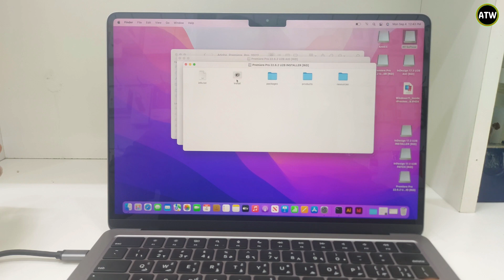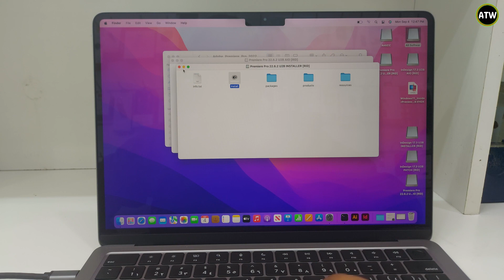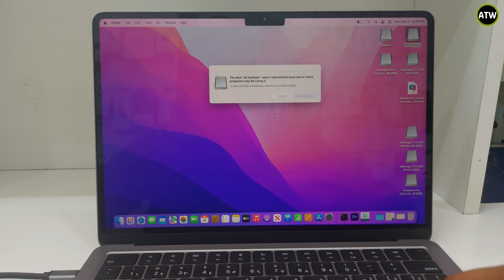How to install adobe premiere pro 2022 on your m2 MacBook air and MacBook pro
Today you'll learn how to install adobe premiere pro 2022 on your M2 MacBook Air and MacBook Pro

All techniques shown here are for learning purpose only, no one should use it for illegal purposes, thanks.